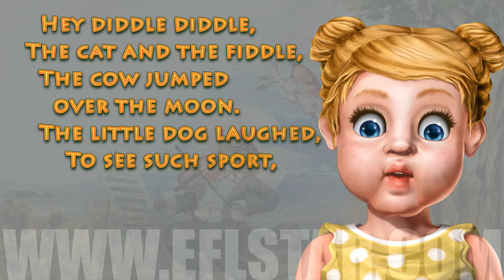Children's Nursery Rhyme - Hey Diddle Diddle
The little dog laughed,
To see such sport,